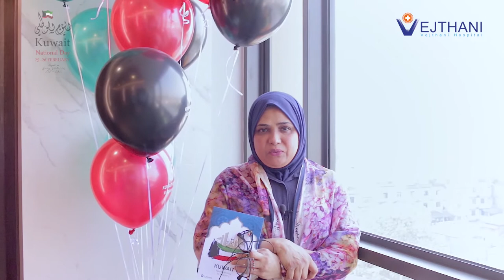Kuwait National Day 2021 @ vejthani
نظمت إدارة مستشفى ويشتاني
 الاحتفال بمناسبة عيد الوطني الـ 60  لدولة الكويت
Happy 60th   Kuwait National Day 2021 @ vejthani
في تاريخ 25 / 2 / 2021 م
المكان : الطابق الـ 5 للمبنى الرئيسي للمستشفى
وكل عام و دولة الكويت  قيادة وحكومة وشعباً بألف خير
مع التحيات
إدارة مستشفى ويشتاني
بانكوك   -   تايلاند